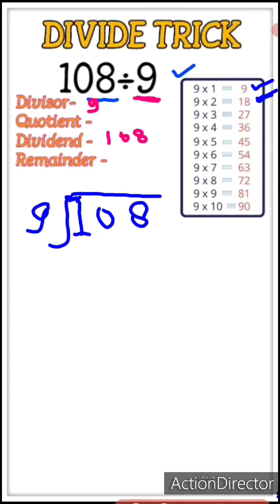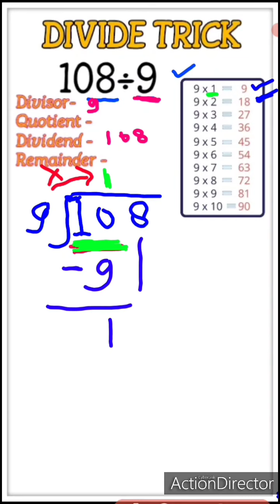Division of numbers | Divide | Bhag kaise karte hai| How to divide numbers | Divisor | Class 4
पहाड़ा 11 से लेकर 20 तक याद करने का तरीका | Learn table of 11 to 20 |Maths| पहाड़े | Ecomaths
Distance Formula with NCERT solutions

Division tricks in Hindi | Maths Tricks for fast Calculations -Fast Long Digits Divide
Hi,

Friends learn divide trick to boost your mental calculation. In this video, I am going to share divide trick which can make you master in mental maths like Indian Legend Late Shakuntla Devi.

Learn with us in this video and share it among your friends, practice hard and ask questions to each other to check speed.

Rational Number Introduction

Is Every Rational Number a Natural Number??

Is Every Rational Number an Integer?